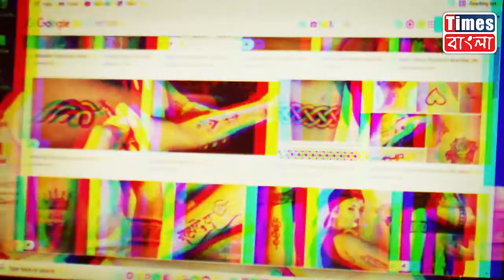স্কুল মেরামতির দাবিতে বিক্ষোভ ছাত্রছাত্রীদের